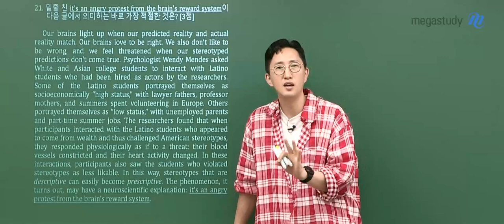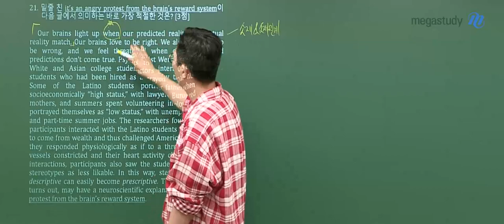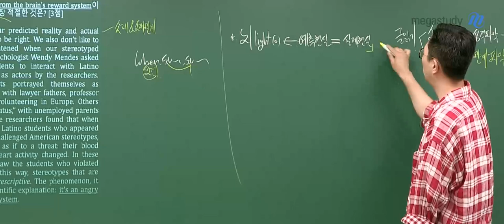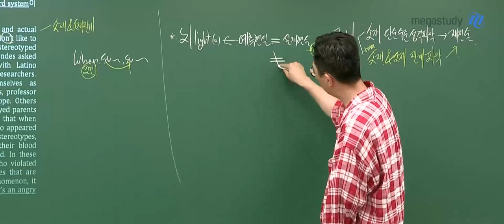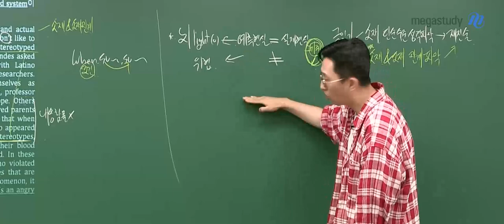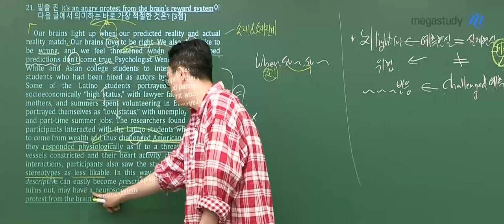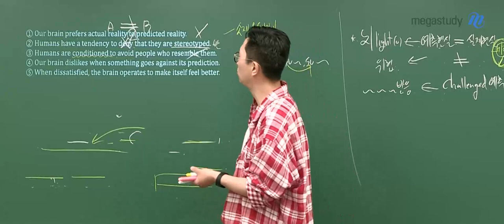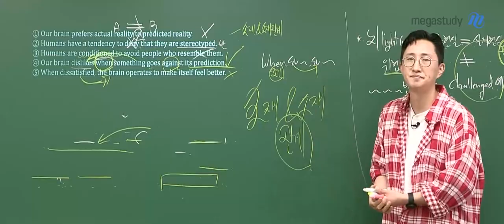[메가스터디] 영어 김지영쌤 - 2023년 고3 4월 학평 영어 해설강의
영어 김지영 선생님의 2023년 고3 4월 학평 영어 해설강의 영상입니다.